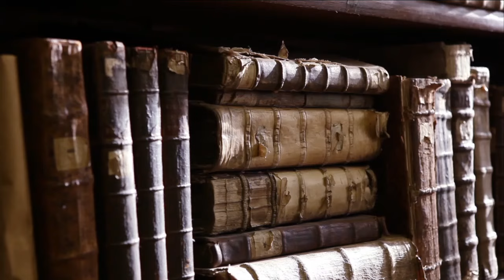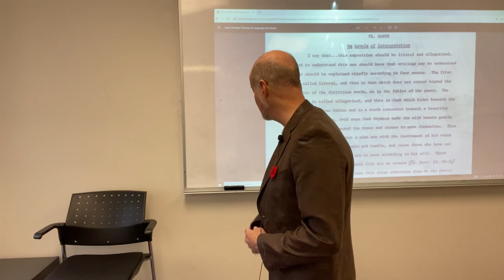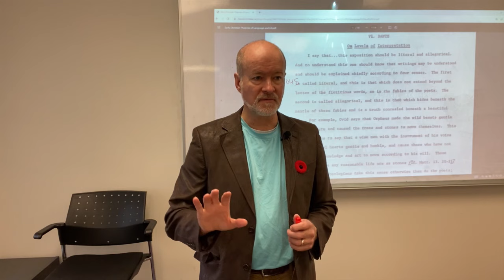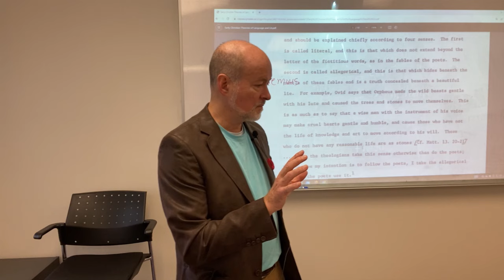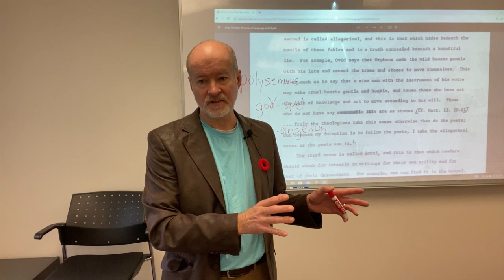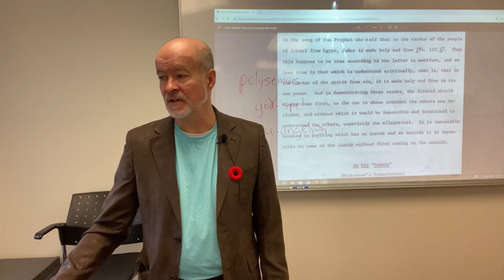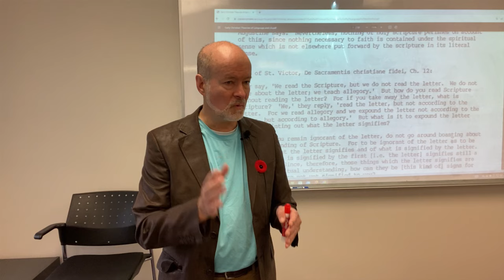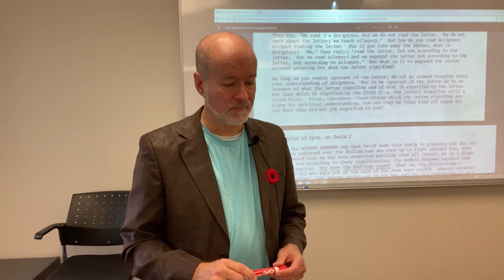Dante, Four-Fold Allegory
Dante's letter to his patron Cangrande della Scala, the Holy Roman Emperor's right-hand man, about his Paradiso provides insight in the different ways in which his work can be interpreted.

While not written as an allegory, Dante's reflection on the different 'dimensions' according to which a poem might be read offers an intriguing application of the reading practices of Scripture to literature written in the vernacular.